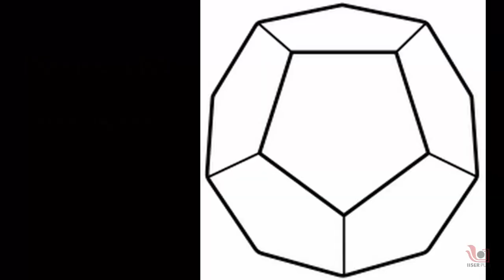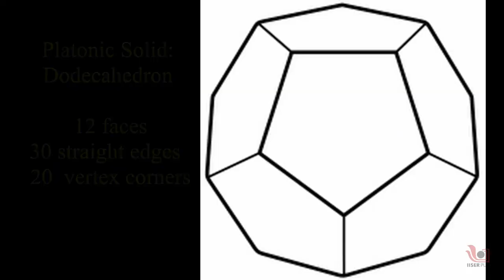Diwali Lantern with Dodecahedron | Marathi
In the video, you will learn how to make a Diwali lantern by using a geometrical shape and one of the platonic solids, the Dodecahedron. For making this lantern, we need very simple and readily available materials like coloured paper, glue, scissors, scales, and an electric bulb.

Team: Prof. Harinath Chakrapani, Dr. Sourabh Dube, Dr. Aparna Deshpande, Shubhangi Wankhede, Ashok Rupner, Dr. Neeraja Dashaputre, Dr. Chaitanya Mungi, Ankish Tirpude, Shraddha Bhurkunde, Pradnya Pujari, Dr. Asim Auti, Shanti Pise and Rohit Piwal